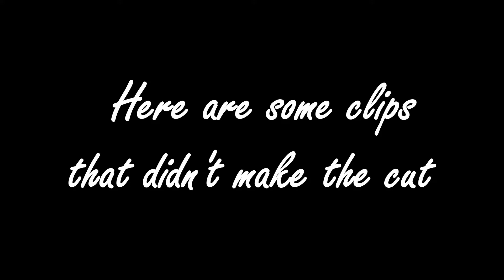Year 1 Highlights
Thank you so much for all the support and to all the people who helped make this video possible!

Music

Intro: The Alchemist - Stop Fronting [Instrumental]
Outro: Firestone (Shoe Scene Symphony Remix)[Instrumental]